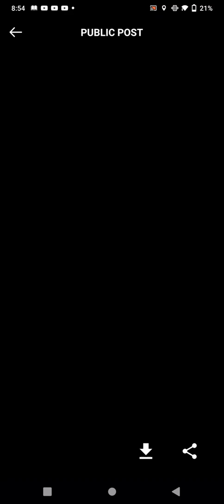allure salon and spa